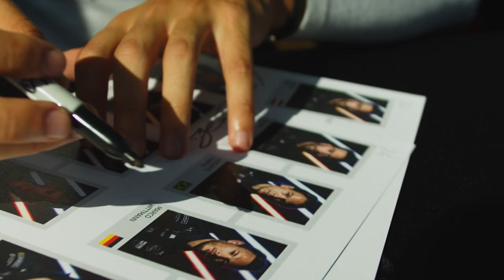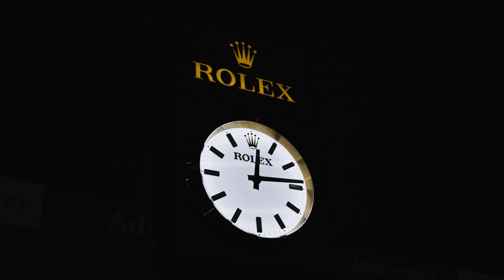HIGH VOLTAGE: Rolex 24 (S1 - E1)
Come behind the scenes with BMW M Team RLL as we compete in the Rolex24 at Daytona! The FIRST ever race for the BMW M Hybrid V8.